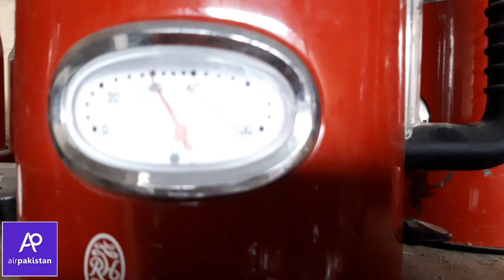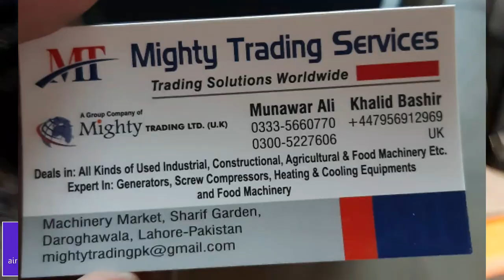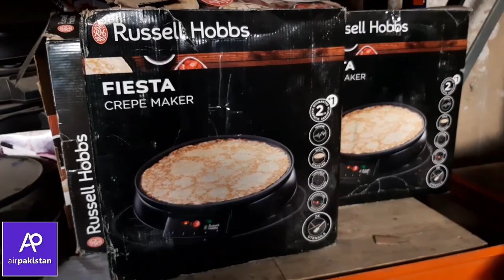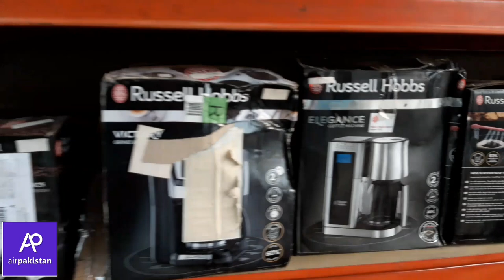Imported Low price Coffee Maker Machine | Toaster Machine | Container market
Hello Friends,

In this video we will review of coffee maker Machine in Pakistan by Ihsan Hameed Jutt. Coffeemaker price in Pakistan, Imported coffeemaker imported from England. You can buy this at reasonable price.
If you have any query please contact with shopkeeper.